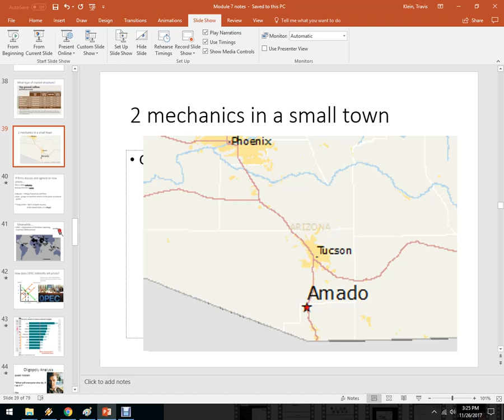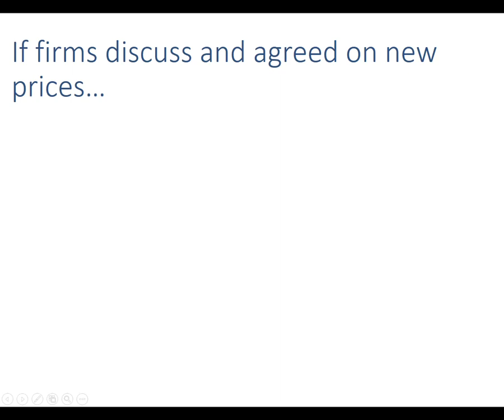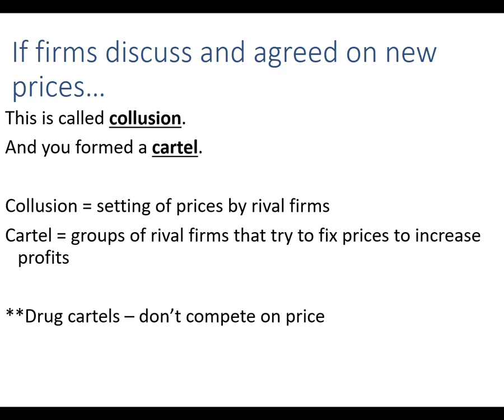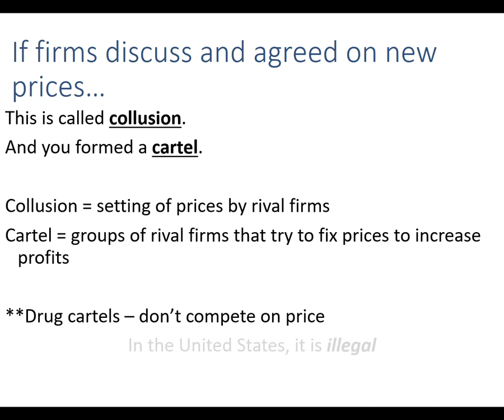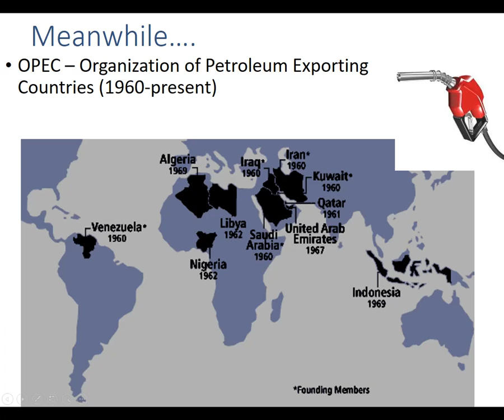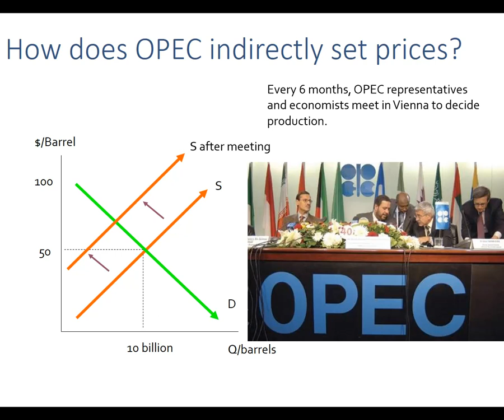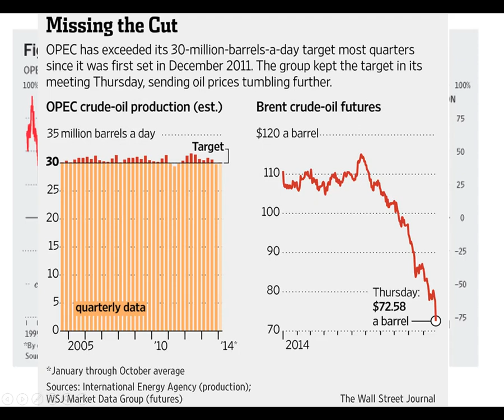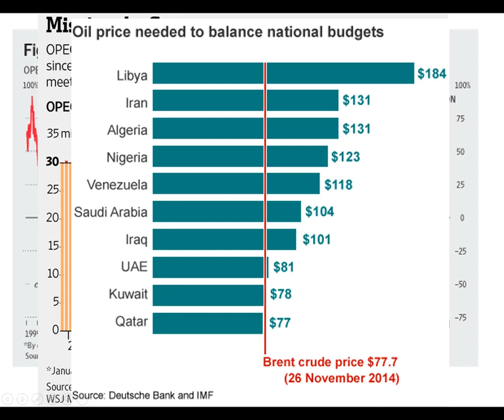Cartel Behavior and Difficulties of OPEC